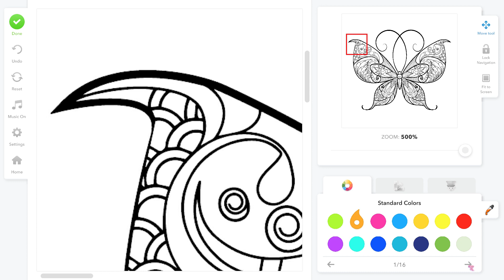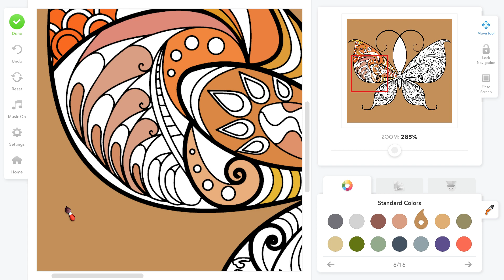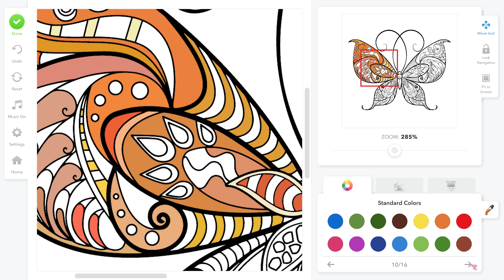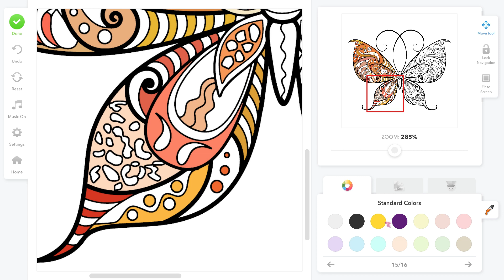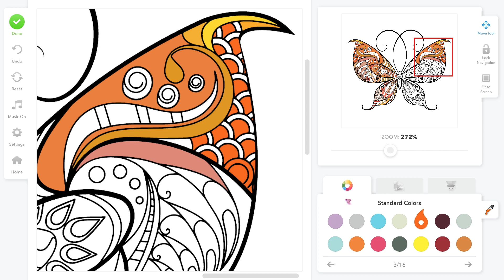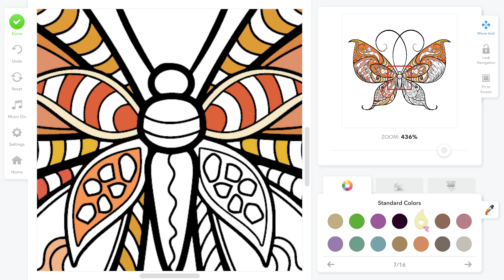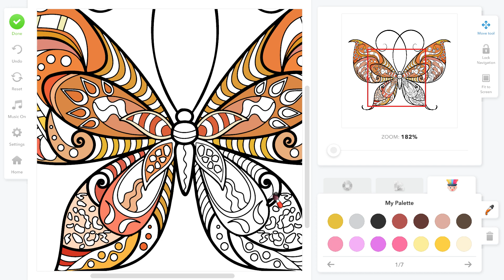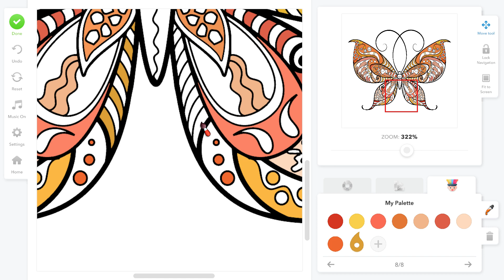Coloring Book for Adults False Courage